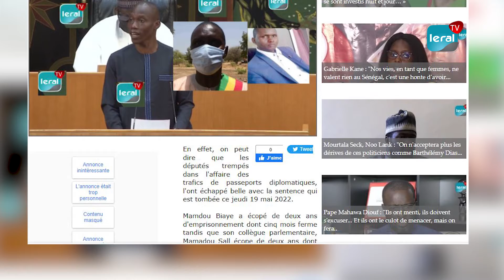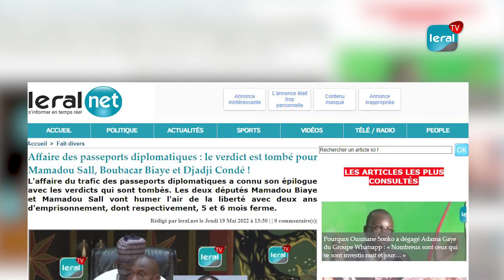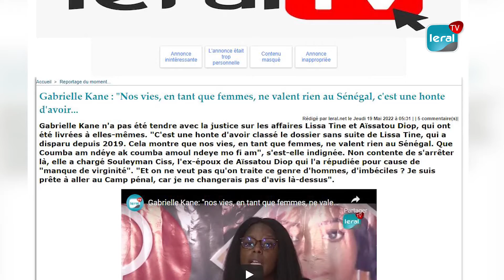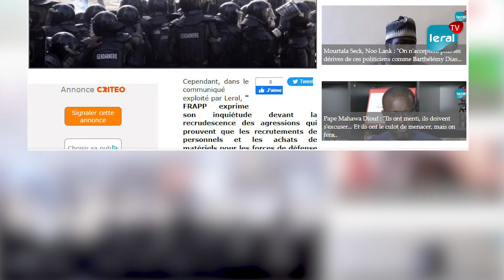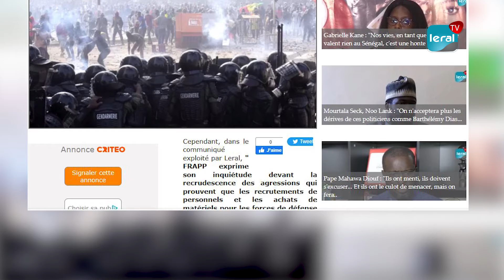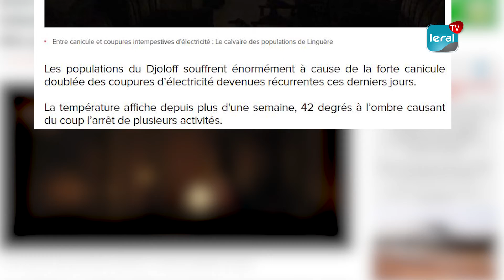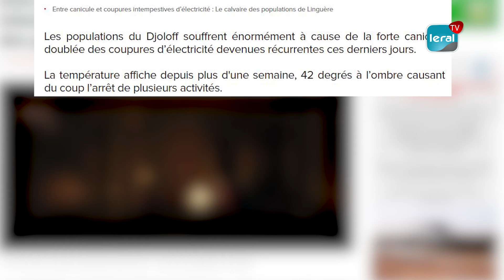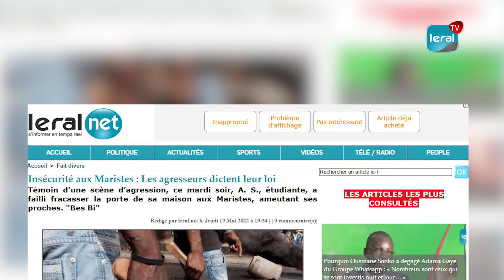Procès des deputés de BBY, Gabrielle Kane, FRAPP, Agression aux Maristes....